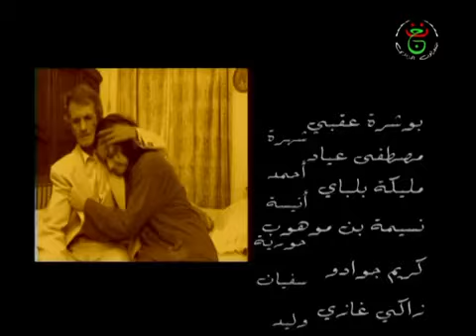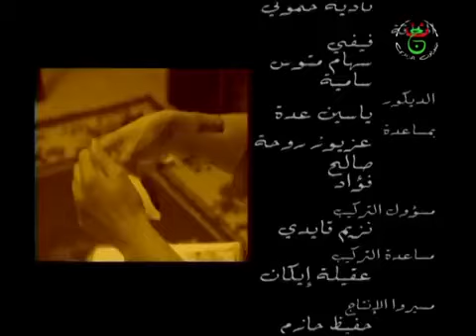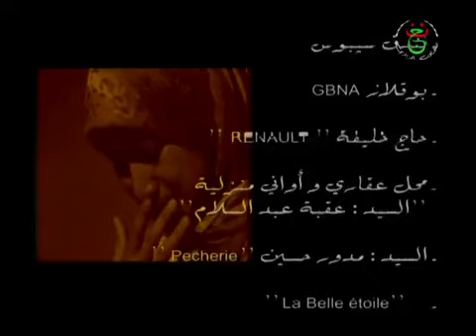المسلسل الجزائري الربيع الأسود الحلقة 8